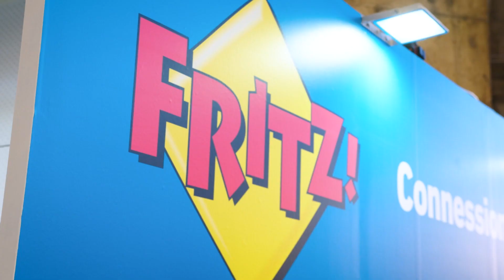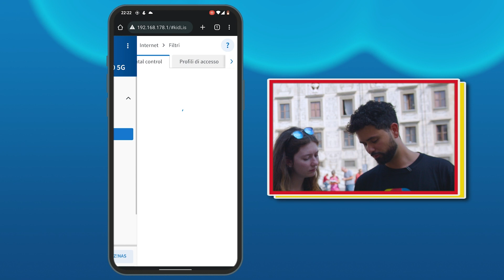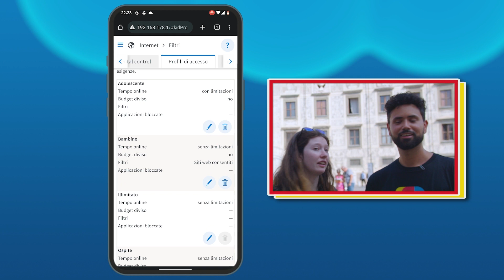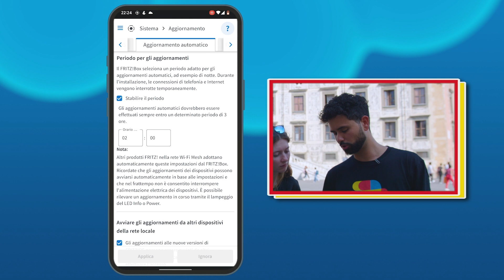Navigazione sicura per tutta la famiglia con FRITZ! | FRITZ! Talk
Ogni famiglia oramai è connessa ad internet. Non solo la vita di tutti i giorni si è fatta più tecnologica ma pure la scuola e le modalità educative. Andiamo quindi ad approfondire con Greta Galli come le famiglie usano le tecnologie di connessione e come possono supportare i figli in una navigazione più sicura della rete internet con le comode funzionalità di FRITZ!OS.

0:00 Intro
2:41 Tecnologie di connessione e sicurezza
7:22 Gestione verificata della rete con FRITZ!
10:11 Configurazione Parental control
11:43 Configurazione Aggiornamenti
12:03 Funzioni avanzate ed assistenza
13:36 Conclusione